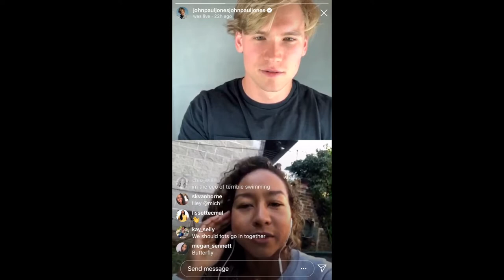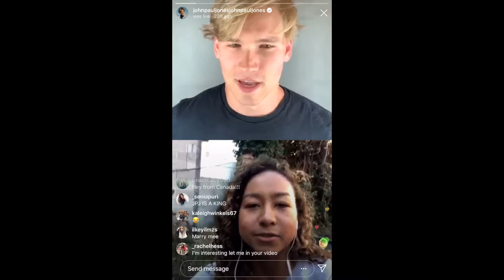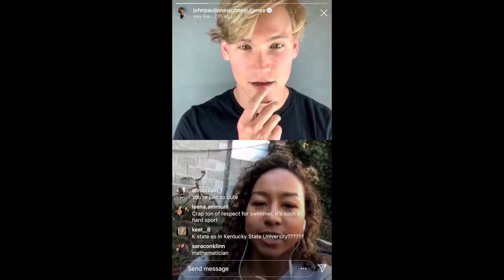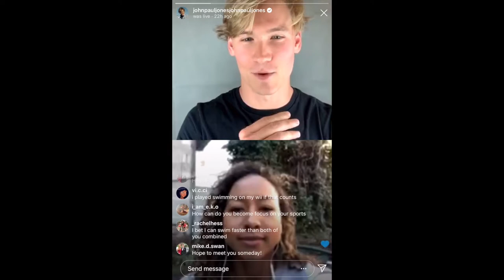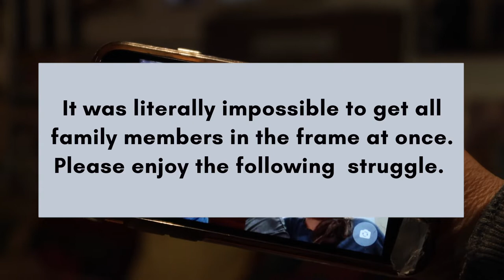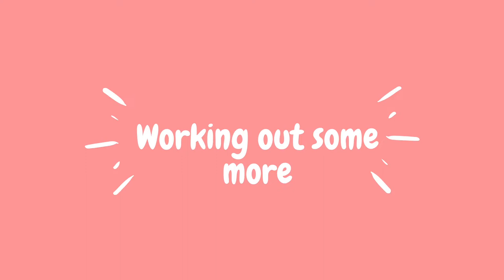*~Just Quarantine Things~* // live-streaming w. John Paul Jones, cooking, working out, + more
Hi bihs!
Here's a snippet of what life has been like for me since the quarantine started over a month ago here in New York!
Hopefully this gives you some ideas of what to do when you're bored in the house and in the house bored.

Jarico- Island